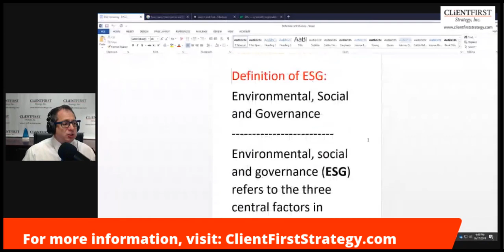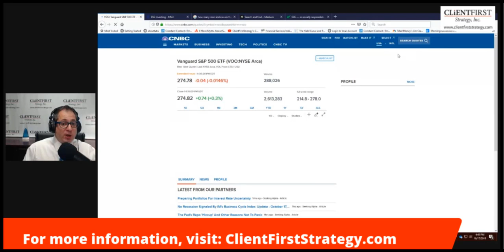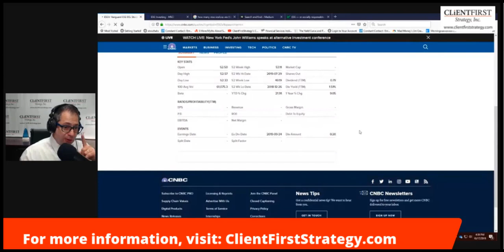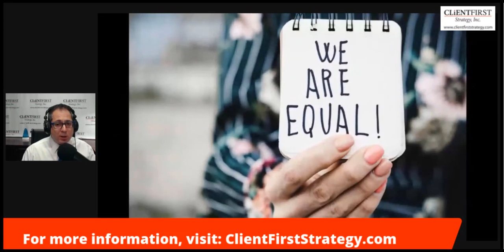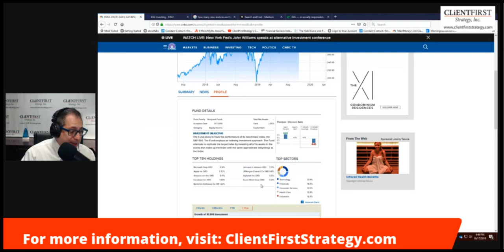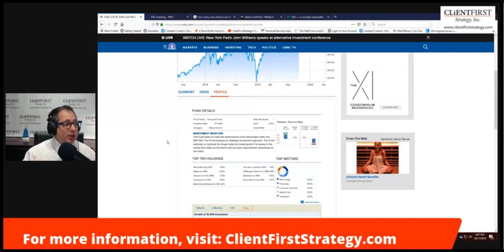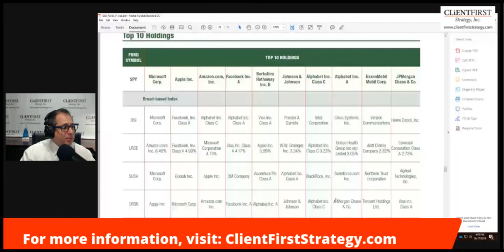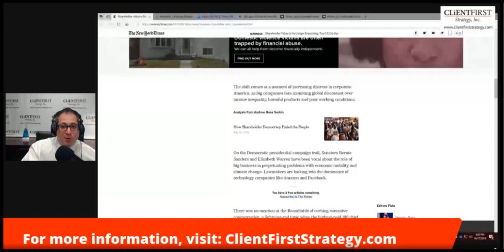Is ESG (Environment, Social, Governance) the next big investment opportunity or just a niche or fad?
In this video, I'll take a deep dive into this subject. ESG (Environment, Social and Governance) and SRI (Socially Responsible Investing) are important topics among investors and professional investors. While no one could conclude if these styles are better of not, there are various risks associated with these. I'll go over a few pros and cons and at the end, I'll give you my conclusion.